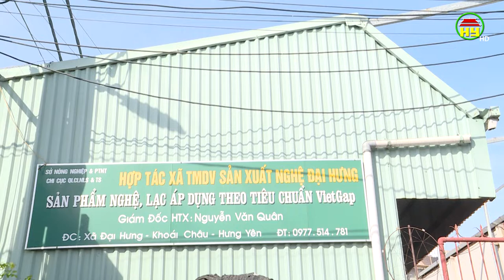Liên kết trồng, chế biến và tiêu thụ nghệ